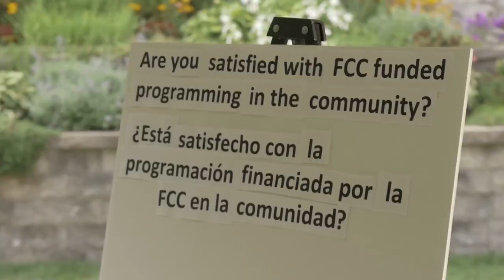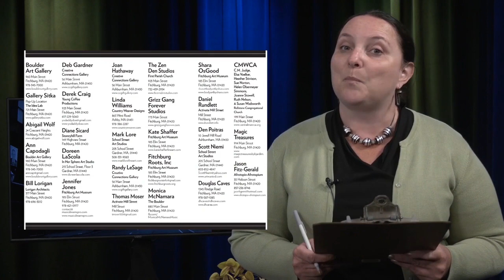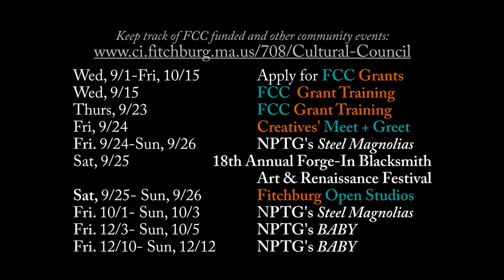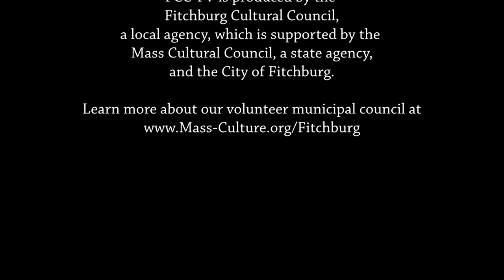FCCtv 9-1-2021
In this special, Casey Taylor highlights our Grantee Reception & Community Input event at the Fitchburg Art Museum, the Mass Cultural Council grant season, the numerous events occurring September 24-26th weekend and more! Featuring: New Players Theater Guild presents "Steel Magnolias" & "BABY", the 18th Annual Forge-In Blacksmith Art & Renaissance Festival, Grant Trainings, Creatives' Meet + Greet, and Fitchburg Open Studios. Guest Starring: VerÃ³nica RamÃ­rez Martell, Dir. Michael Knight, Dir. John Stella, Achla Bahl Madan, Sgt. Paul Jornet, and Audrey Pendleton-Chow.